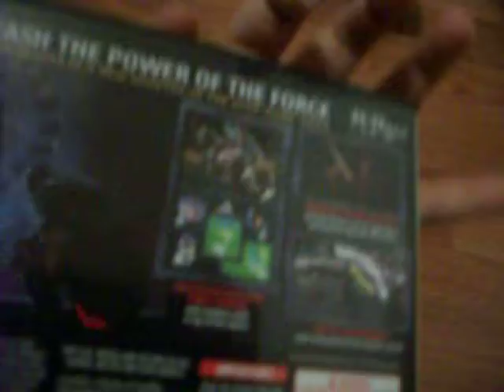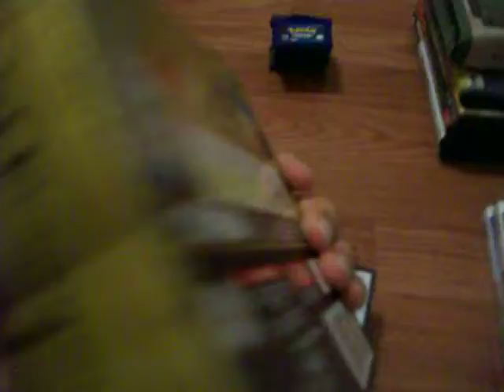My Nintendo DS Collection